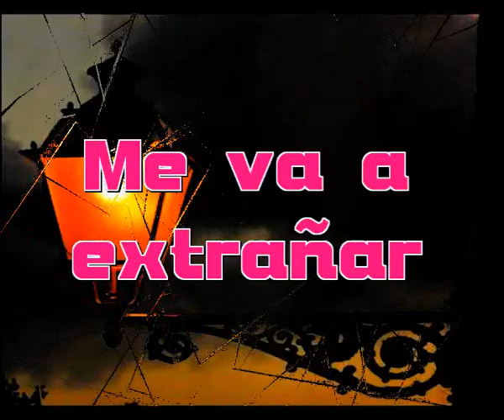Me va a extrañar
Cada mañana el Sol nos dio
En la cara al despertar
Cada palabra que le pronuncie
Le hacia soñar

No era raro verla en el jardin
Corriendo tras de mi
Y yo dejandome alcanzar
Sin duda era feliz

Era una buena idea
Cada cosa sugerida
Ver la novela en la television
Los dos juntitos

Jugar eternamente
El juego limpio de la seduccion
Y las peleas terminarlas
Siempre en el sillon

Me va a extrañar al despertar
En sus paseos por el jardin
Cuando la tarde llegue a su fin

Me va a extrañar al suspirar
Porque el suspiro sera por mi
Porque el vacio la hara sufrir

Me va a extrañar y sentira
Que no habra vida despues de mi
Que no se puede vivir asi

Cuando tenga ganas de dormir
Y acariciar

A medio dia era una aventura en la cocina
Se divertia con mis ocurrencias y reia
Cada caricia le avivava el fuego a nuestra chimenea
Era sencillo pasar el invierno en compañia

Y acariciar

Cuando llegue el dia a su fin
Me va a extrañar, me va a extrañar